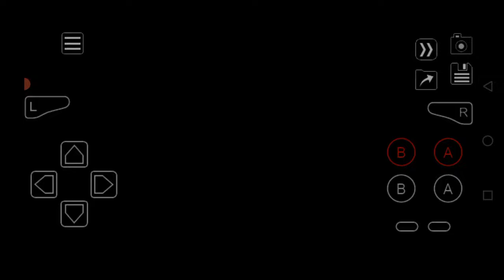POKEMON DARK WORSHIP ALL MEGA STONE LOCATION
😁 [New Updated] Pokemon GBA Rom Hack With Hisuain Forms, Z-Move, Gigantamax, Dynamax, Dexnav, Mega Evolution & Many More😁

😁 GAME LINK Is In Comment 😁

• Name: Pokemon Dark Worship
• Creator: Andre Freitas
• Translated By: Raizen
• Type: GBA
• Hack Off: FireRed
• Language: Portuguese/English
• Version: v3.0
• Update: March 18, 2023

[For Features Follow The Download Link]

What's New In v3.0

• Added Arceus Event
• Added Zygarde Event
• Shock Drive item added
• Meadow Plate added
• Pixie Plate added
• Added Dread Plate
• Earth Plate added
• Ghost Pokémon added in the first lanes (Night)
• Water Pokémon added in the first routes (Night)
• Adjusted difficulty
• Some skills banned from Expert Mode:
**Banlist:
- "Desolate Land, Primordial Sea, Snow Warning, Sandstram,
- Sandspit, Speed ​​Boost, Contrary, Defiant, Competitive,
- Magic Bounce, Psychic Surge, Misty Surge, Electric Surge
- Grassy Surge, Moxie, Soul Heart, Beast Boost, Imposter
- Storm Drain, Motor Drive, Triage, Trace, Stamina."
• Beta Tower rewards can now be chosen.
• Genesect event added
• New encounters added in Route 19 (Night)
• Izac's Luris Cave event rewritten!
• Added Safari Zone
• TM74 (Gyro Ball) added
• TM95 (Struggle Bug) added
• Groundium Z added
• Mesprit event added
• Uxie event added
• Skull Fossil added
• Buginium Z added
• Added missing Pokemon in Safari Zone
• Added Fossil Armor
• Poisonium Z added
• Phione event added
• Psychium Z added
• Tapu Fini event added
• Tapu koko event added
•  Volcanion added to Mystery Gift
• Meloetta added to Mystery Gift
• Zarude event added
• Calyrex event added
• Glastrier event added
• Spectrier event added
• Modified Beta Tower battles
• Added Jirachi event
• Fossil Helix added
• Added Keldeo in Mystery Gift
• Eternatus event added
• New Pokémon added in Graveyard (Day and Night)
• Added Victini in Mystery Gift